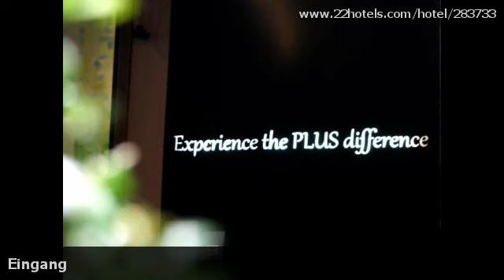Hotelbewertungen PLUS BERLIN Hotel & Hostel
Bewertungen für PLUS BERLIN Hotel & Hostel, Berlin. Meinungen von garantiert echten Gästen.